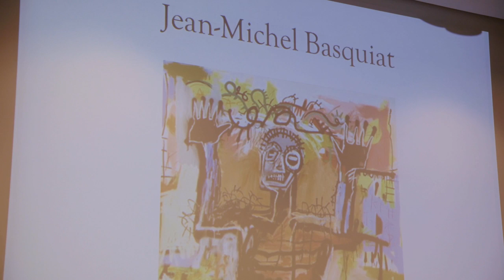Cardozo Symposium: Street Art: What is Protectable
The Art Law Society at Cardozo Law hosted a symposium on recent developments in graffiti art. The panel comprised attorneys in the art law field.